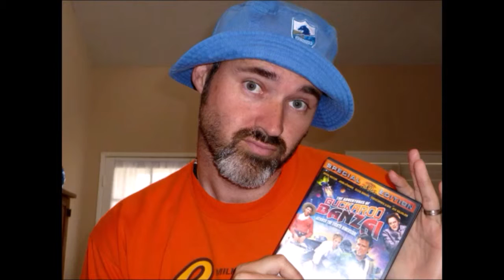B-Movie Club, ep. 235: Frankenhooker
In episode 235, Kevin and Erin discuss the 1990 film, Frankenhooker! Tweet any comments, favorite quotes/scenes, or movie suggestions to @thebmovieclub.